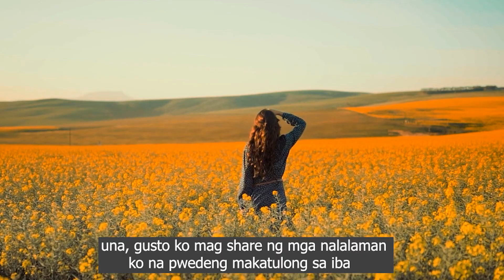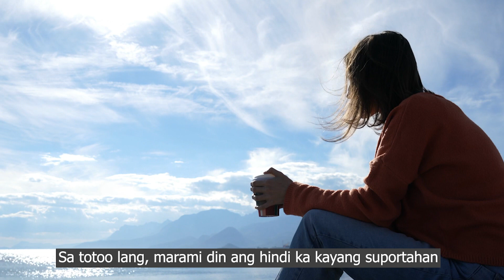HAPPY 1K SUBSCRIBERS! / MOTIVATIONAL VIDEO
Maraming salamat po sa lahat ng sumusuporta sa aming channel. God bless po sa ating lahat.